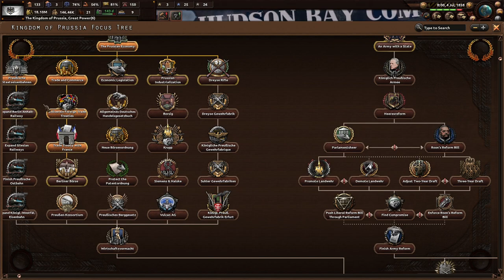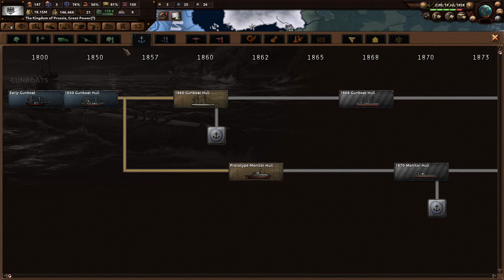Slowly Turning Prussia Into An Industrial Powerhouse! Hoi4 End Of A New Beginning, Prussia #2